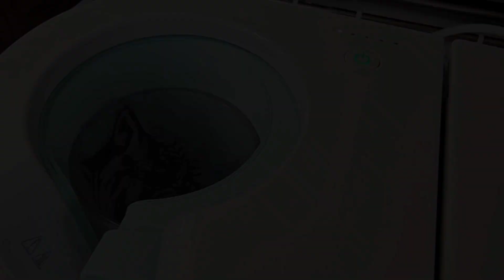Crash Test pour ma Cricut : Mug CRÉALIA et FEUILLES INFUSIBLE INK | Épisode 2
EDIT ⚠️  Attention ⚠️ il paraît que depuis quelques jours, Cultura a retiré de la vente ces mugs givrés.
Ils chaufferaient trop et auraient occasionné des pannes de MugPress!

J'espère que ça vous aidera dans vos choix de matériaux et outils  pour mieux appréhender votre machine Cricut